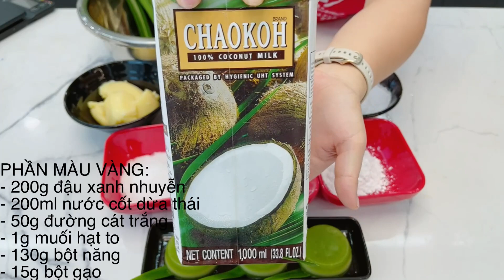CÁCH LÀM BÁNH DA LỢN ĐẬU XANH LÁ DỨA KINH DOANH | CAO GIANG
Vị của bánh da lợn khác hẳn với các hương vị của các loại bánh khác, khi ăn mình sẽ cảm nhận được vị thơm của lá nếp cốt dừa quyện với vị bùi của đậu xanh lá dứa cực ngon, bánh vừa có độ dẻo, dai, giòn, mềm làm cho chúng ta càng ăn càng mê.
Em tặng mọi người công thức làm siêu dễ, hãy cùng bắt tay làm thôi mọi người ơi!
CÔNG THỨC CÁCH LÀM BÁNH DA LỢN CAO GIANG :
1 . NGUYÊN LIỆU :
PHẦN A ( MÀU XANH ):
- 300ML nước lá nếp ( 100-110g lá nếp say cùng 320ml nước )
- 200ml nước cốt dừa thái chaoko
- 110 g đường cát trắng
- 250-260g bột năng tài ký
- 40g bột gạo tài ký
- 1gram muối biển hạt to
- 5ml dầu ăn
PHẦN B ( MÀU VÀNG ):
- 200g Đậu xanh đã nấu nhuyễn
- 200g nước cốt dừa chaoko
- 50g đường cát trắng ( có thể thay thế bằng đường thốt nốt )
- 1gram muối
- 130g bột năng taky
- 15g bột gạo taky
PHẦN C DỤNG CỤ CẦN CÓ : cao giang
- 10 nắp hộp hấp caramen nên sử dụng bằng iox để đảm bảo tốt hơn cho sức khỏe
- 1 nồi hấp
- 1 khăn phủ để hấp
CÁCH LÀM :
- Lá nếp mua về rửa sạch , cắt nhỏ trần qua nước sôi 30s giúp màu xanh lá nếp giữ đẹp màu hơn bớt vị hăng hoặc đắng từ lá nếp.
- Trộn tất cả hỗn hợp màu xanh lá nếp phần A thật đều,quyện với nhau và để bột nghỉ 20 phút
- Đậu xanh ngâm 6-8 tiếng rửa sạch cho lên bếp nấu cùng nước đến khi nhuyễn mịn
- Cho đậu xanh, cốt dừa và đường say thật nhuyễn đổ ra âu, trộn đều bột để bột nghỉ 20 phút
Cách hấp :
- Chuẩn bị 1 nồi hấp , cho nước vào nồi thả thêm 3-5 chiếc lá nếp vào nước lấy mùi thơm
Cách đổ : cao giang
- Màu xanh mình đổ trước mỗi 1 hũ đổ 20-25ml đậy vung và phủ khín khăn giúp bánh không bị đọng nước sau 3 phút lửa vừa màu xanh là đạt chín.
- Mình đổ tiếp tới phần đậu xanh và lại đến phần màu xanh, và tiếp tục đến độ dày của bánh mà mình mong muốn.
- Phần đậu xanh chín mình đổ tiếp phần xanh bánh như lúc ban đầu, làm đủ 3 lớp lấy 1 que nhon đẩy nhẹ bánh sẽ tự ra.
cao giang Chúc cả nhà thành công ạ.